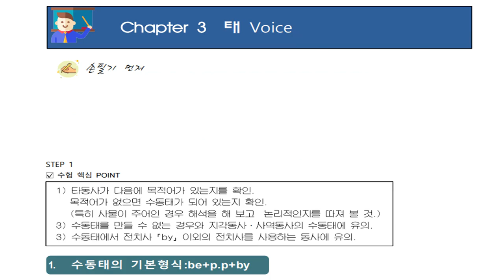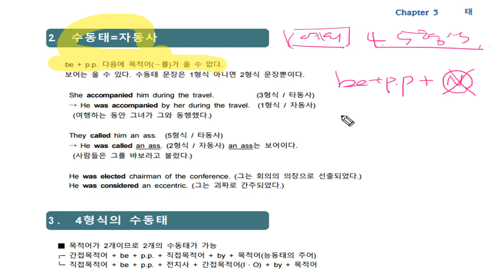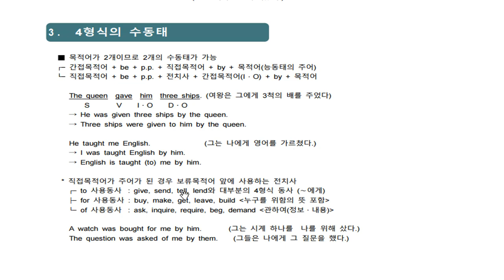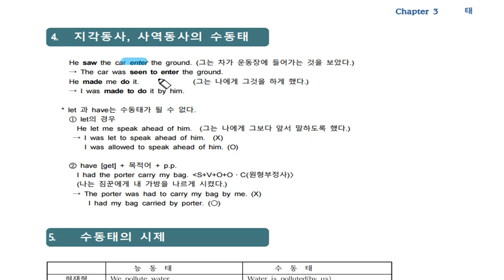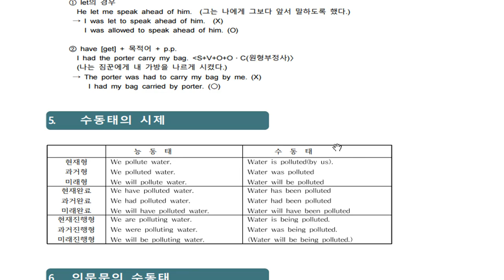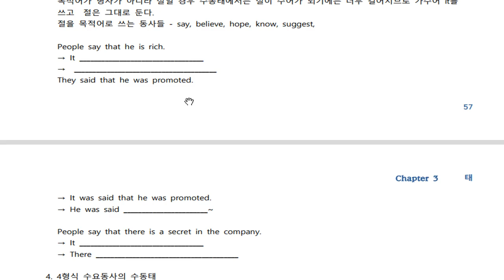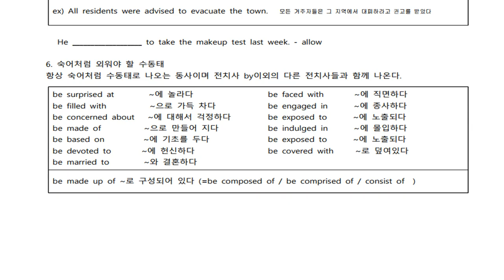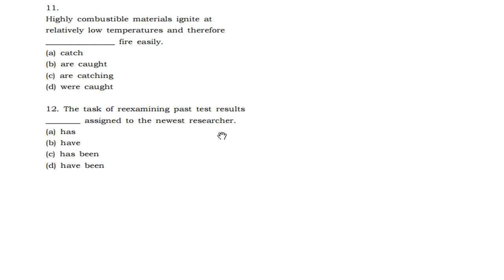GrammarA Chapter 3 태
수동태 문법 해설
다니엘샘의 포인트만 찍은 문법강의입니다.